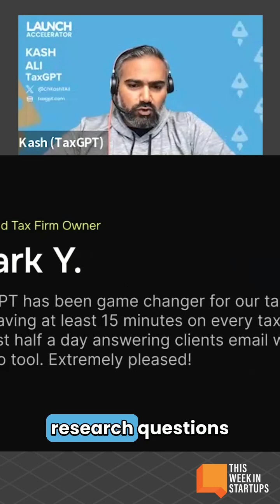TaxGPT - AI co-pilot for taxes!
TaxGPT at LAUNCH Accelerator Demo Day

— Kashif Ali demos TaxGPT at LAUNCH Accelerator Demo Day

— Join 7000+ users who have asked 15,000+ tax questions.

— your tax questions answered by TaxGPT